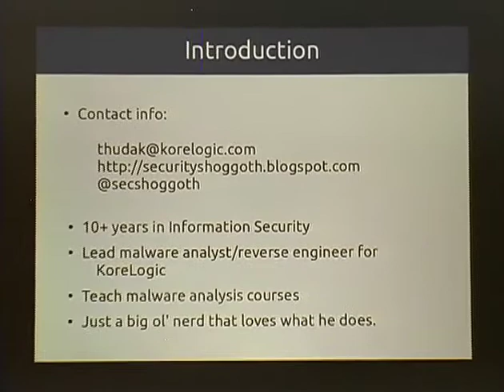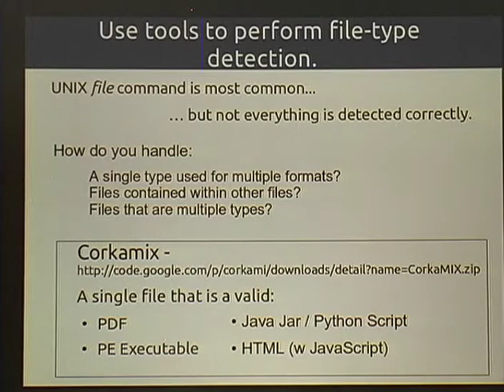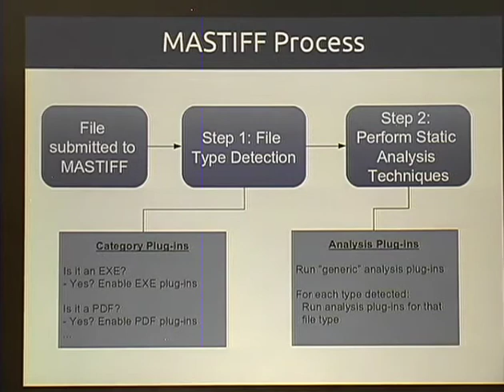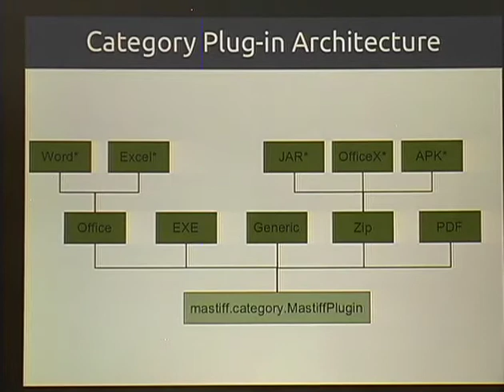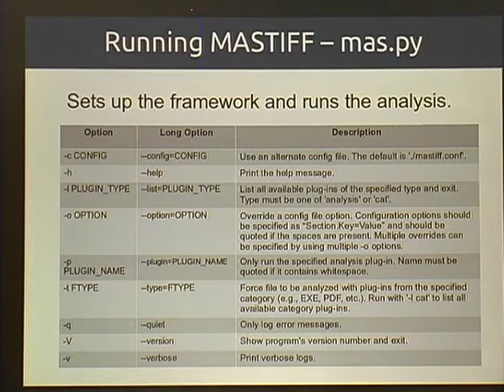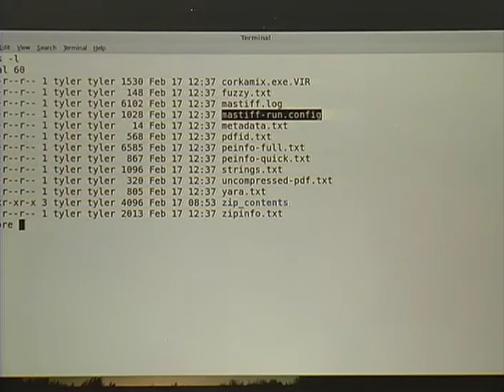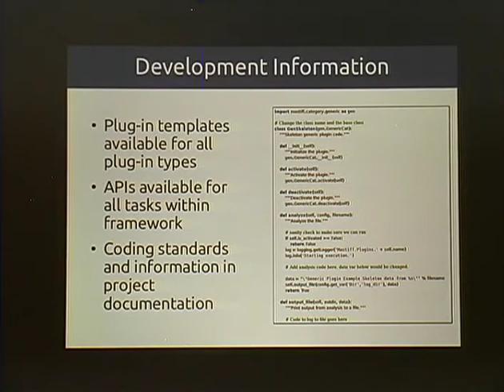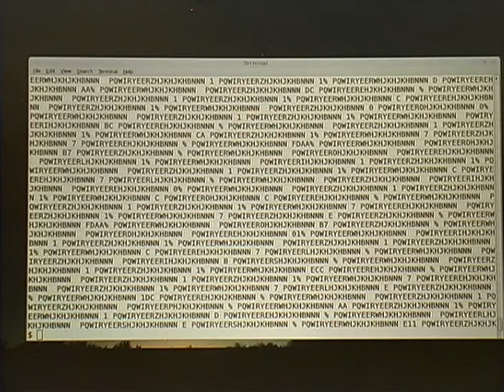Shmoocon 2013 - MASTIFF - Automated Static Analysis Framewor